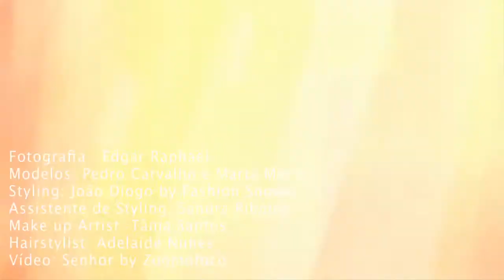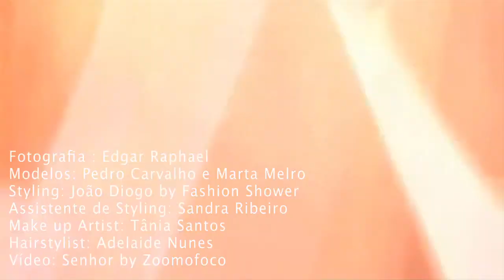Making of Edgar Raphael By Senhor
Fashion shoot video making of.
Photography by Fashion photographer Edgar Raphael
Video by Senhor-Editor and DP in Family Affairs and Zoomofoco
Models- Marta Melro(Actress)
             Pedro Carvalho(Actor)